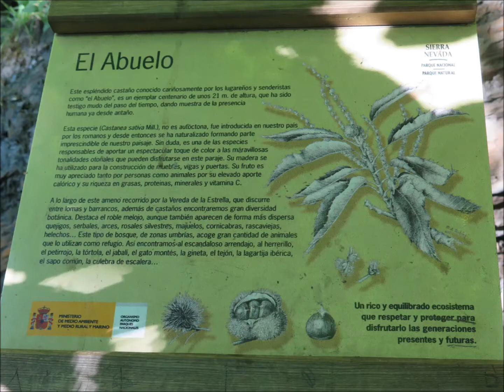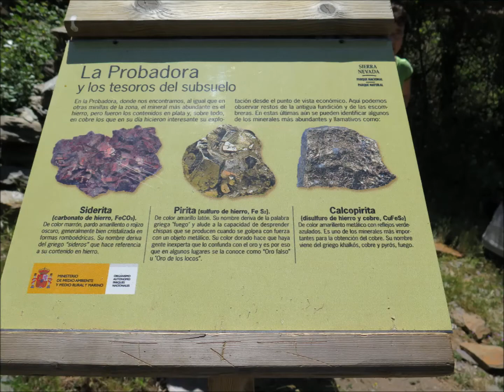VEREDA DE LA ESTRELLA (17-5-15)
Ruta circular subiendo la Cuesta de los Presidiarios en la ida pasando por los refugios de La Cucaracha y El Aceral. Continuamos hasta Cueva Secreta y la vuelta por la mina La Probadora hasta el Barranco de San Juan.